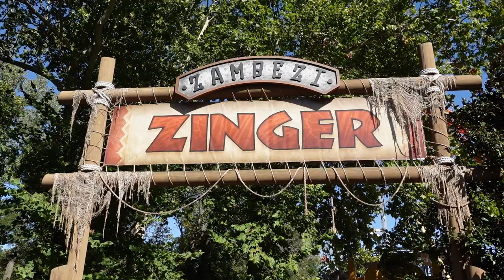Zambezi Zinger Off-Ride Footage, Worlds of Fun GCI Hybrid Coaster | Non-Copyright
Zambezi Zinger is the unique Great Coasters International (GCI) hybrid coaster at Worlds of Fun.  This was the park's 50th anniversary gift and it honors a former Schwarzkopf speed racer of the same name.  This coaster also features a spiral lift hill before delving into a low-to-the-ground layout with a series of quick directional changes.